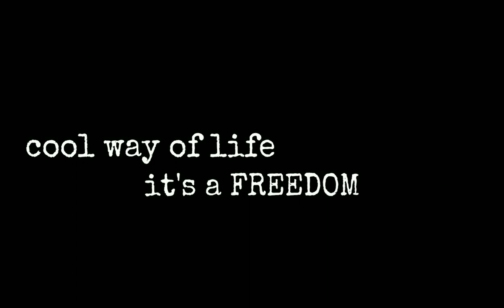cool way of life it's a FREEDOM